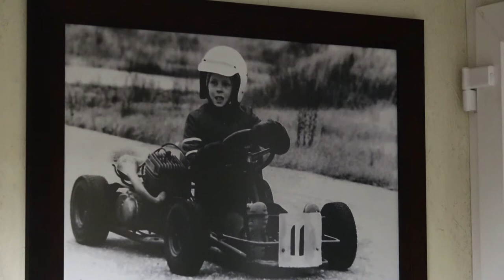TV laida "Čempionai", lenktynininkas Ramūnas Čapkauskas, 2019 m.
Laidos svečias Baltijos šalių čempionas  Ramūnas Čapkauskas
Laidos vedėjas Artūras Orlauskas
Garsas Virgis Žlabys
Grimas Edita Orlauskienė
Prodiuseris Artūras Orlauskas